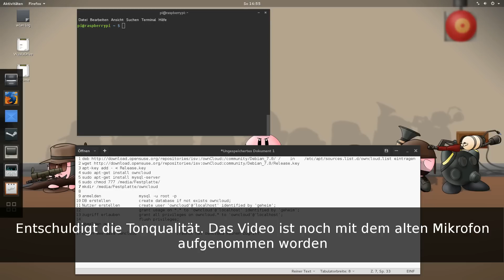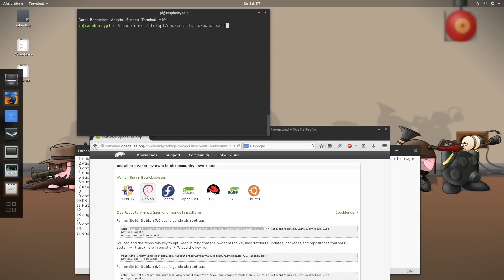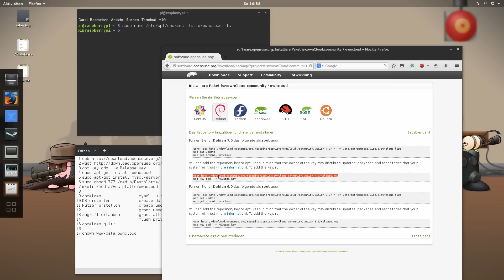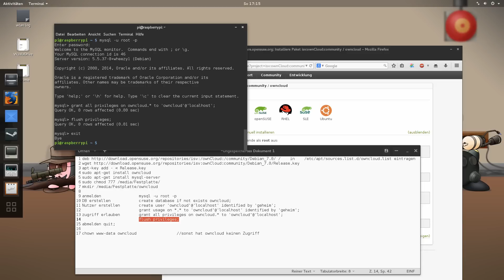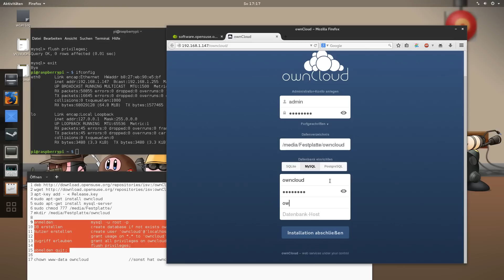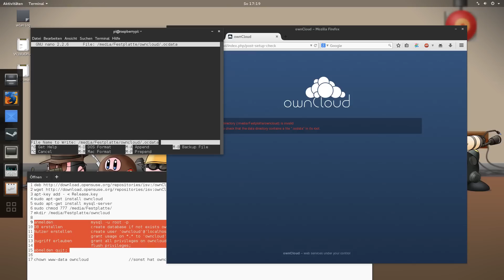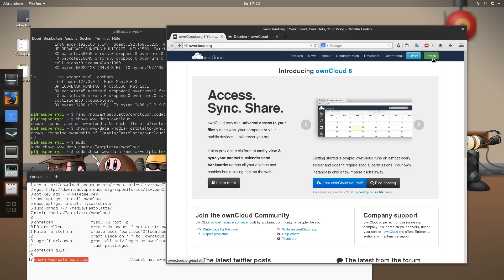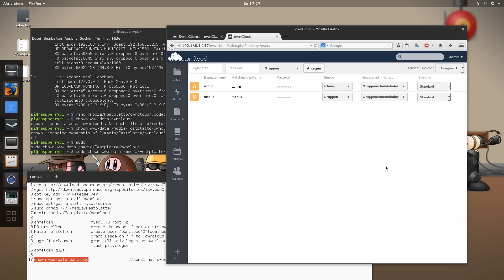Owncloud auf dem Raspberry Pi installieren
Hier sehr Ihr, wie man owncloud installiert und konfiguriert